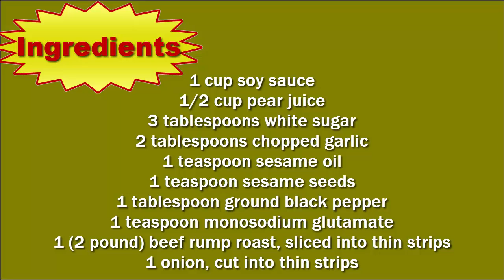korean bbq recipe | How to make korean bbq recipe | KOREAN BBQ At Home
How to Make korean bbq recipe: In this video, I am going to teach you exact methods How to Make korean bbq recipe which you can watch now.

In this video in which I have discussed How to Make korean bbq recipe, is incredible and beautiful information you want to learn now.
You will get delicious dish ready if you follow this best healthy recipe which I showed you in my How to Make korean bbq recipe video.

Thanks.. :)